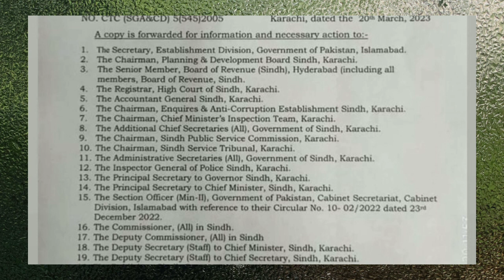NOTIFICATION REGARDING PUBLIC HOLIDAY ON 23rd MARCH.2023 THURSDAY AS PAKISTAN DAY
NOTIFICATION REGARDING PUBLIC HOLIDAY ON 23RD MARCH AS PAKISTAN DAY
SAMAJ STORY
SAMAJ STORY
SAMAJ STORY